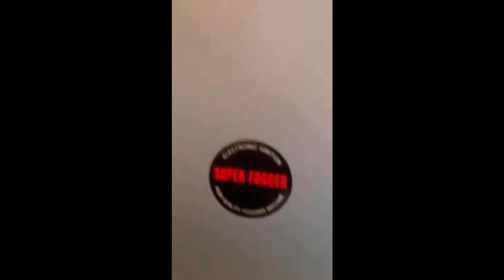VectorFog H400SF - Fogging a poultry shed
The VectorFog H400 SF trolley mounted thermal fogger is ideal for medium size fogging applications and it’s perfect in locations where access to vehicles is limited. Features include a 23 litre (6.1 gal.) stainless steel tank, a flow rate of 50-80 LPH (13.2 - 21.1 GPH) and automatic start. Thanks to its large chemical tank, this thermal fogger can be used for long periods at a time without the need to refill.